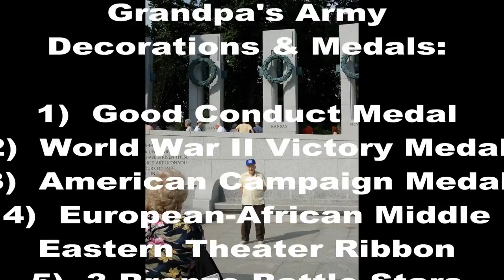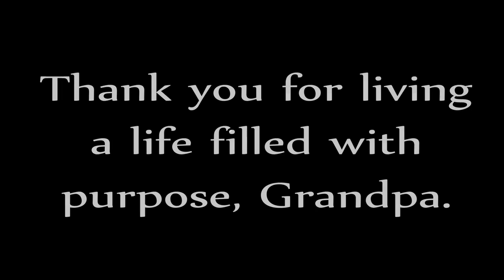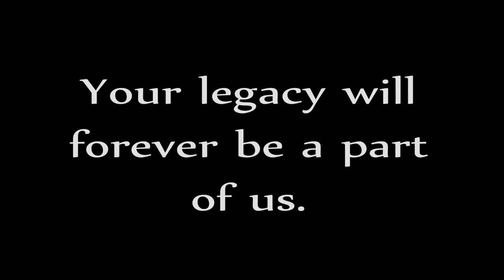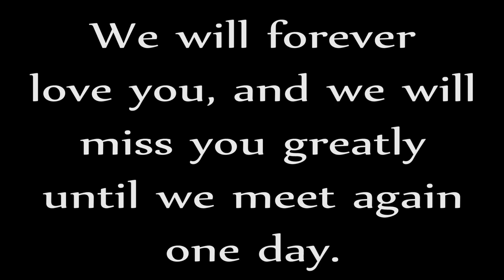Life Done Right Tribute To My Grandpa Life Death Part 2